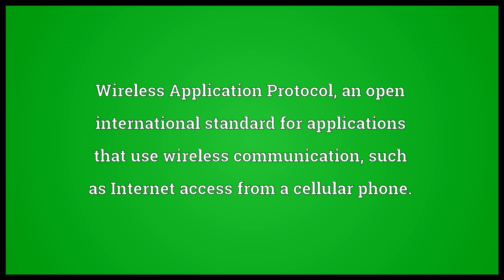WAP Meaning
Video shows what WAP means. Wireless Application Protocol, an open international standard for applications that use wireless communication, such as Internet access from a cellular phone.. Wireless Access Point.  WAP pronunciation. How to pronounce, definition by Wiktionary dictionary. WAP meaning. Powered by MaryTTS